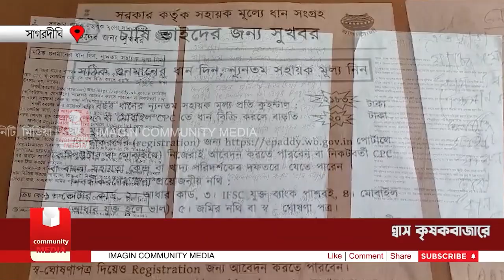Murshidabad Rice Farmers খোলাবাজারে ধানের দাম তলানিতে, নাম মাত্র কেনার আশ্বাস কৃষকবাজার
খোলাবাজারে ধানের দাম তলানিতে, নাম মাত্র কেনার আশ্বাস কৃষকবাজার